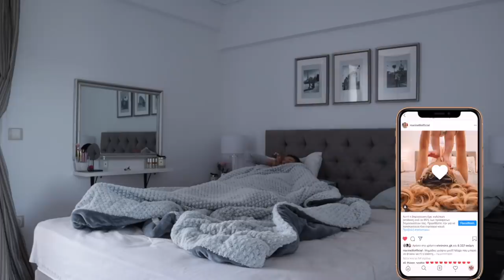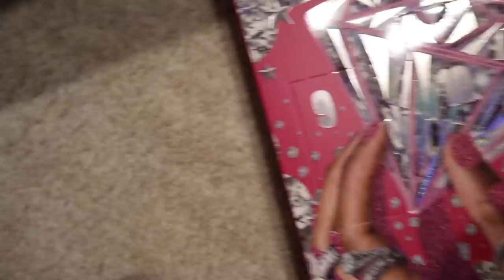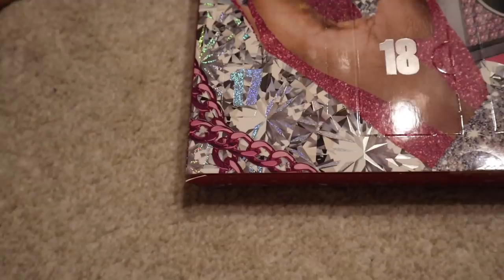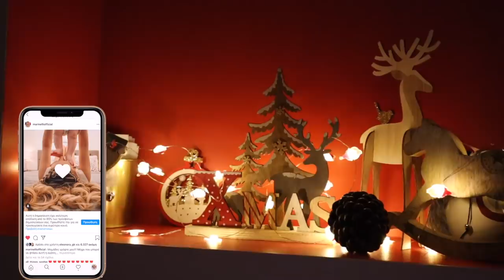Vlogmas Day 1: O Aλέξανδρος έβαλε το πρώτο του στολίδι | Marinelli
xoxo
Marinelli ♥